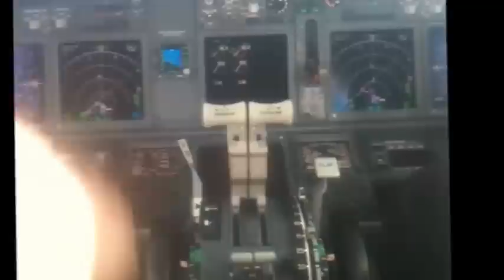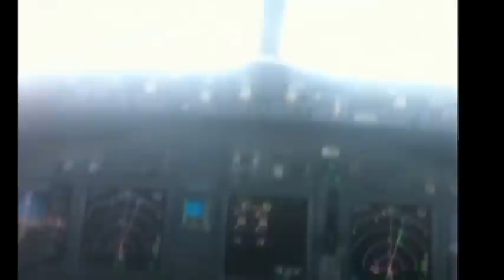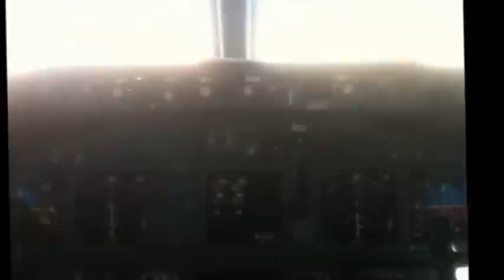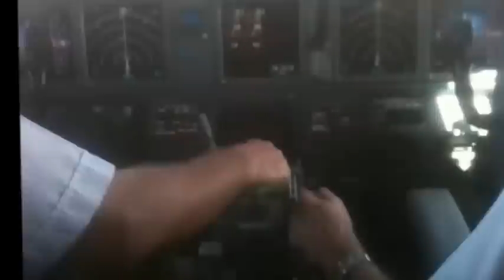Tassili Airlines Boeing 737-800 7T-VCD landing ILS36 DAUH.mp4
amazing flight on cockpit
thank you so much for Captain and His First Officer